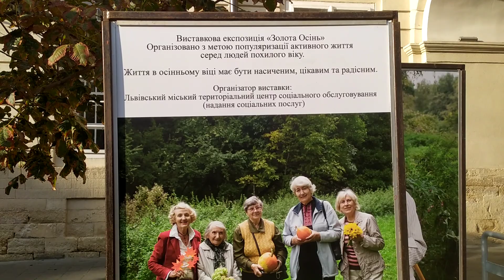Львів 2021 повен туристів в жовтні, черга в Криївку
Львів 2021 повен туристів, черга в Криївку14 жовтня 2021 р.